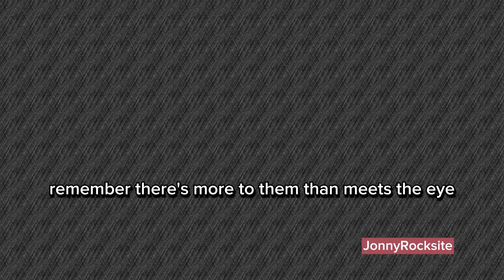10 Unique Fact About Alligator That Will Scare You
Intrigued by these incredible creatures? Join us as we unveil 10 mesmerizing facts about alligators that you may have never heard before! From their ancient origins to their astonishing jaw strength, this video is a treasure trove of remarkable alligator knowledge. Discover the secrets of these prehistoric reptiles and gain a deeper understanding of their fascinating world. So, grab your favorite snack, sit back, and let's dive into this alligator adventure together!

OUTLINE:

00:00:00 Introduction to Alligators
00:00:18 Alligators' Ancient Origins
00:00:36 Alligators' Habitat
00:00:51 Alligators' Night Vision
00:01:00 Alligators' Speed
00:01:09 Alligators' Powerful Bite
00:01:25 Alligators' Parental Care
00:01:37 Alligators' Communication
00:01:45 Alligators' Survival Skills
00:01:56 Alligators' Healing Ability
00:02:04 Alligators' Role in Ecosystems
00:02:19 Conclusion